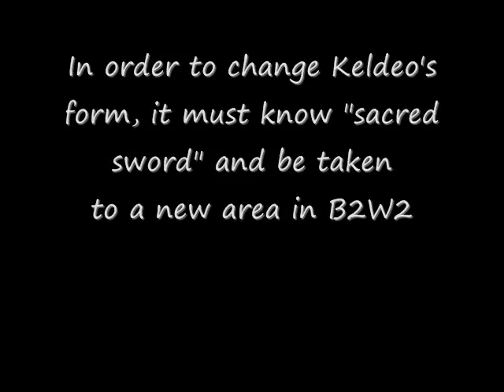Pokemon Black 2 and White 2 KELDEO'S FORM CHANGE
Here's a quick look at the nifty form change of Keldeo.  Featuring the very first animated cutscene for a form change!